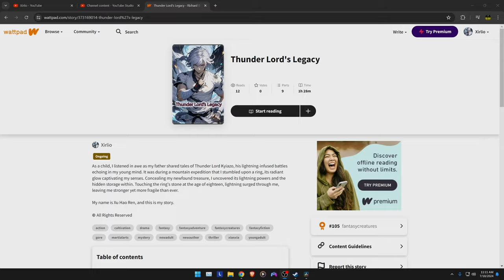Elden Ring DLC - But It's a Horror Game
Who put Resident Evil in the game bruh?